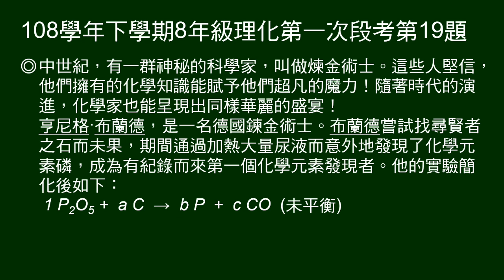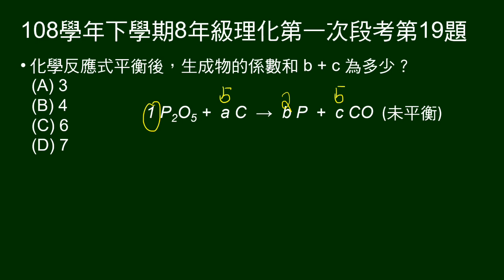108學年下8年級理化一段第19題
19～23題題組：
介紹煉金術士布蘭德，由尿液中發現磷，並給未平衡的化學反應式。

第19題問：反應式平衡後，生成物的係數和。